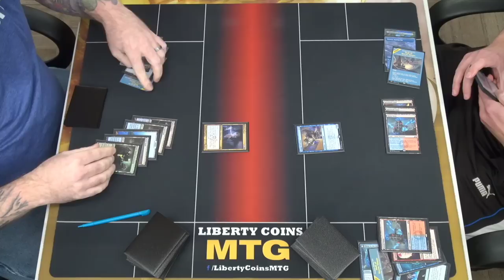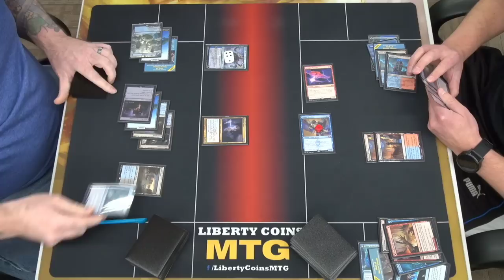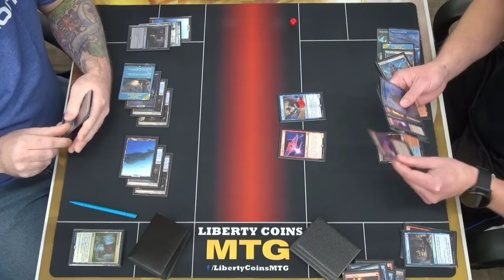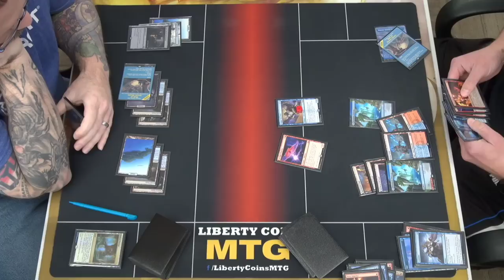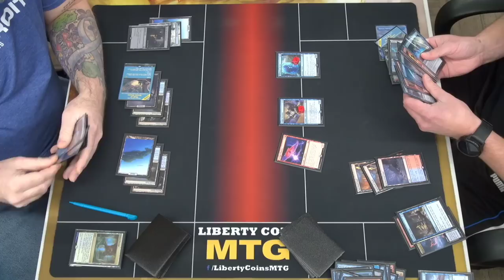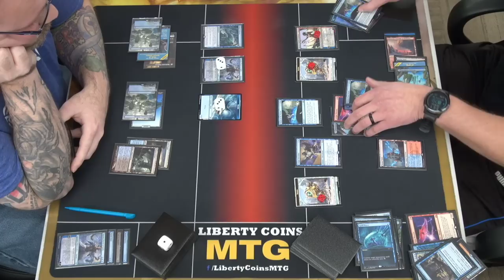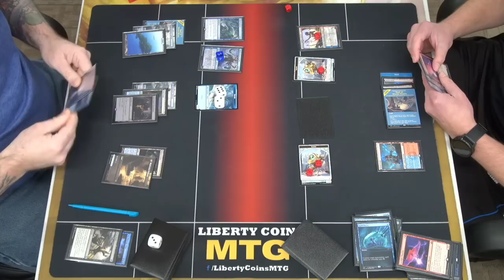Dimir Narset vs Izzet Phoenix 12-16-22 | Round 1 | Pioneer FNM MTG Tournament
Regular REL
Format: Pioneer

Open Discord.